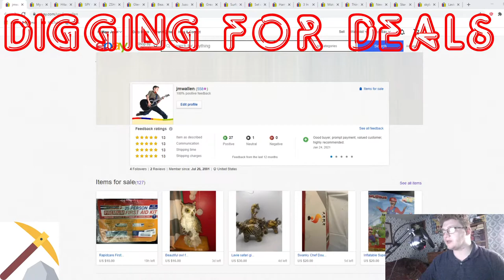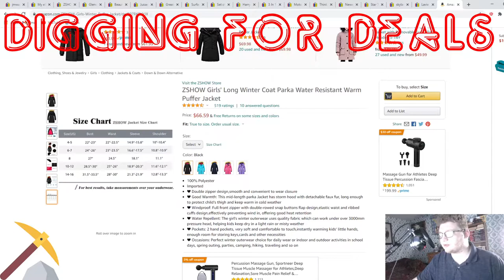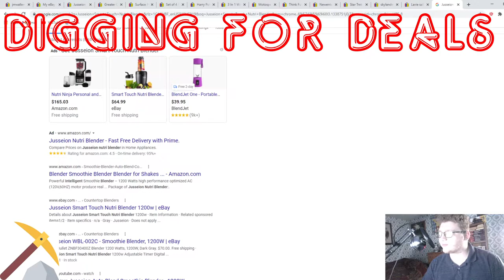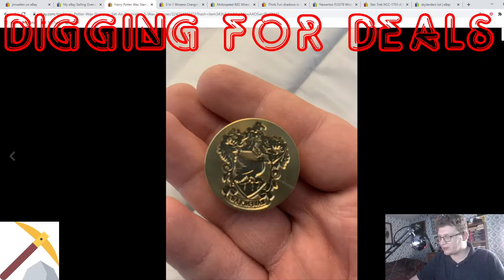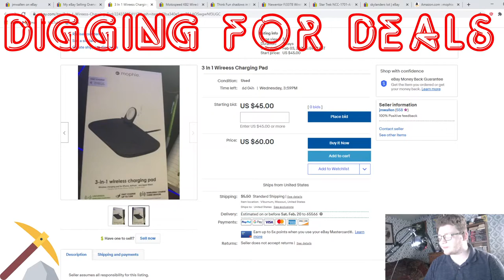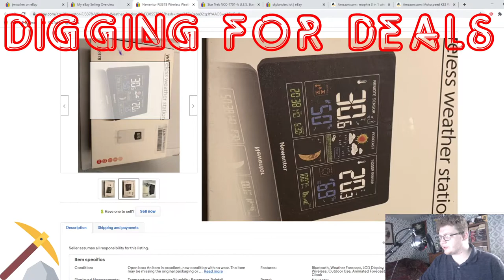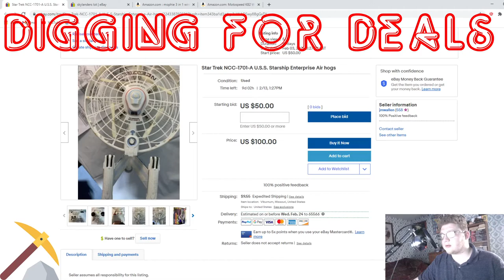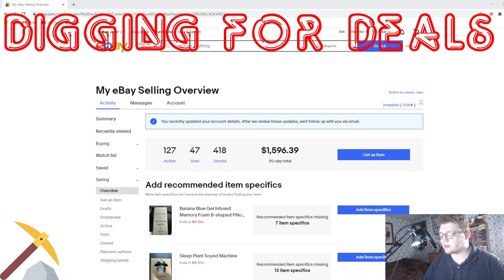Don't Miss Outlet: Amazon Returns (Ebay Inventory Number 6)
0:00 Overview Of Our Store
1:55 Hitachi Deskstar 7k3000 3TB "3.5" Internal HDD
3:37 Spy Camera Wireless Hidden Wifi Motion Activated 1080P HD
5:01 ZSHOW Girls Long Winter Coat Parka Water Resistant Warm Puffer Jacket
6:20 Glencairn Crystal Whiskey Glass- Set of 6
8:20 Owl Statue
9:11 Juesseion Smart Touch Nutri Blender
10:18 Lavia Safari Giraffe Mom And Two Elephants
10:21 Greater Goods Bluetooth Smart Scale
11:21 Surface Docking Station for Surface Pro
12:22 Set of 4 Coral Fish Animal Part 3D Puzzle Kit Toy
13:59 Harry Potter Wax Stampers
15:58 3 in 1 Wireless Charging Pad
18:50 Motospeed K82 Wired/Wireless Blacklit Mechanical Gaming Keyboard-87 Key
20:58 Think Fun Shadows In The Forest
23:16 Newentor FJ3378 Wireless Weather Station
24:22 Star Trek NCC-1701-A U.S.S. Starship Enterprise Air Hogs
28:05 Skylanders Lot